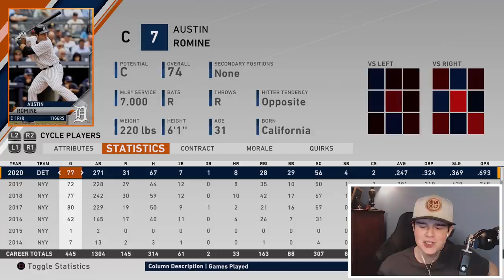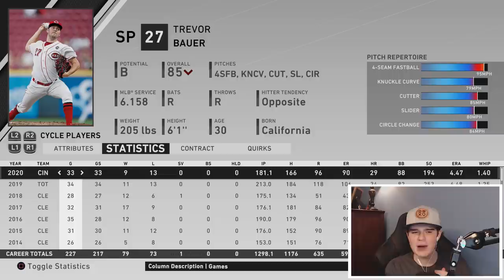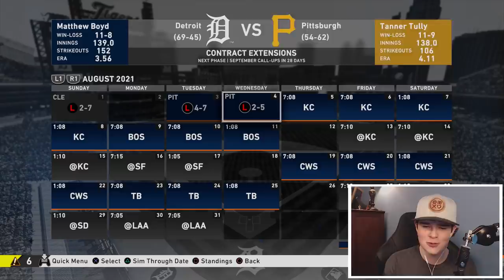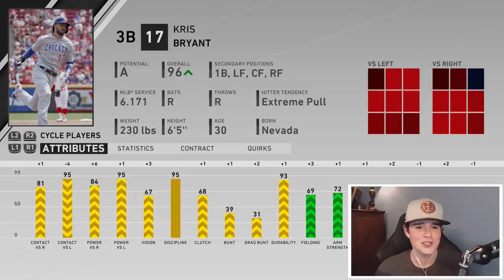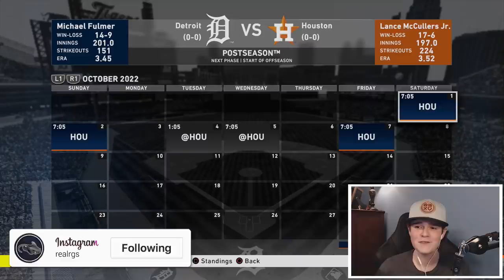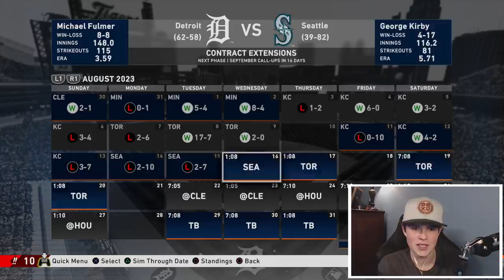i made the greatest player with $15 and put him on the worst team... MLB The Show 20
i made the greatest player in MLB HISTORY with $15 and put him on the worst team!

Checkout my entire setup on Amazon!